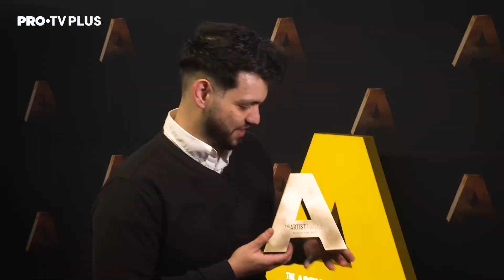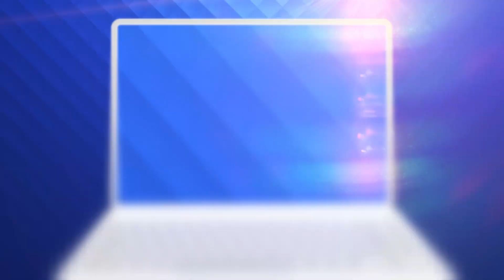Câștigătorii The Artist Awards. Ce spun artiștii și creatorii de conținut despre premiile obținute